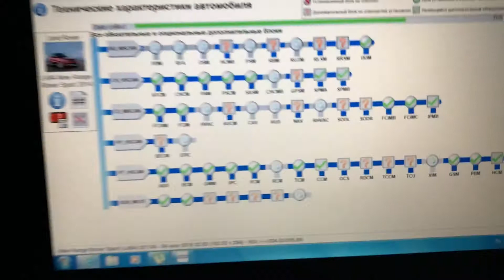JLR SDD 153 Ford VCM 2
Подключение к Range Rover Sport 2014 через интерфейс Ford VCMII. Для диагностики используется новейшая JLR SDD 153. Купить VCM2